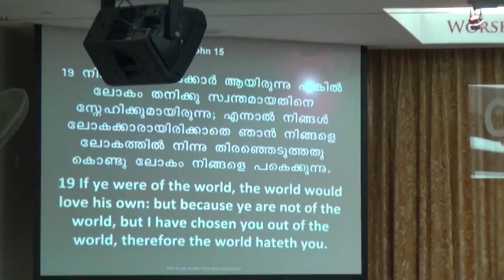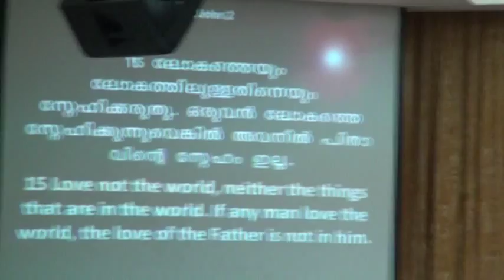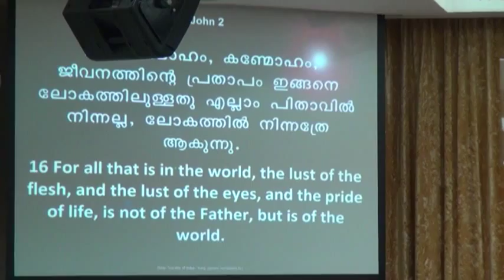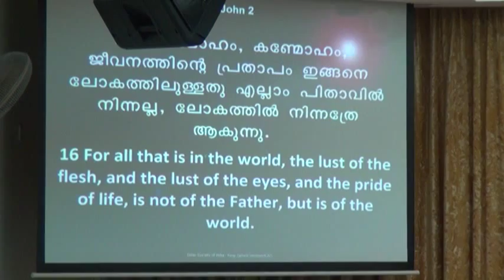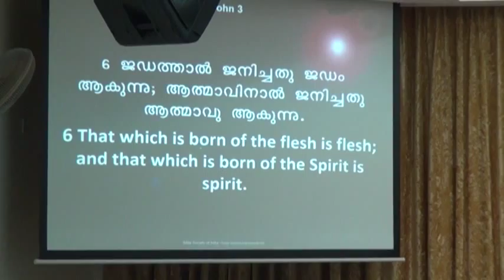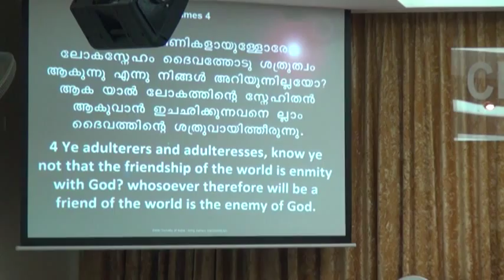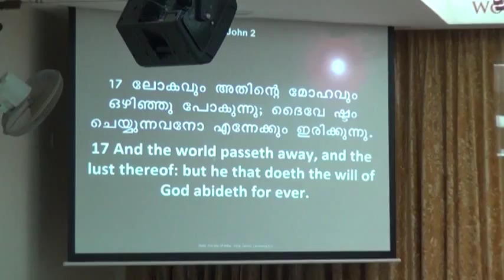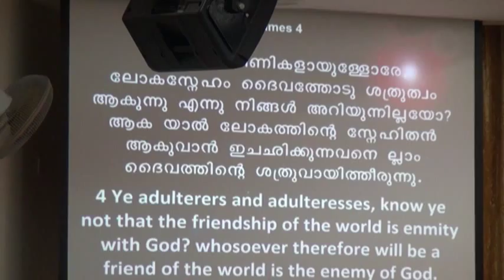Love that God Hates ~ Message by Evn Saju Mathew Part 02 of 02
Love God Hates ~ Message by Evn Saju Mathew Part 02 of 02
on 07 June 2012 at Church of God, Hall 04, IDCC Building 02